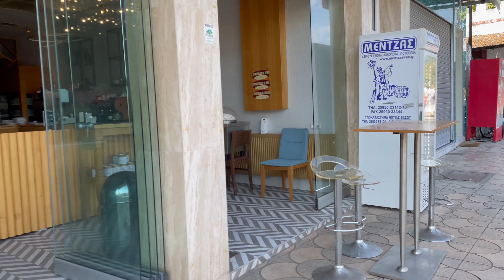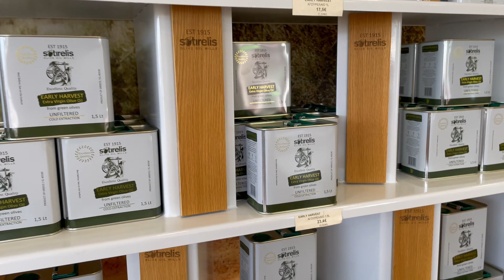Plimbare de dimineață prin Limenas, Thassos - Daily vlog - Day #9 Part 1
Insula Thassos ~ Golden Beach (Chrissi Ammoudia) - Daily vlog - Day #5 part. 1 ▶️ 👣🌅Thassos 4K - Daily vlog - Day #6 ▶️

Mai multe informații despre insula Thassos puteți vedea în vlogurile următoare, dar și pe grupul pe facebook destinat acestei insule